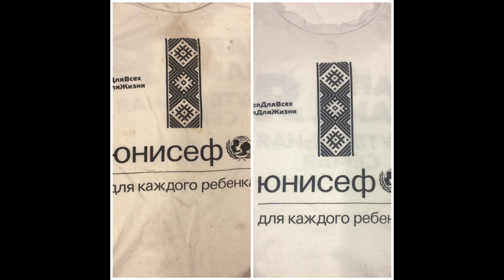Новинки от Faberlic! Много, много, много всего!!!